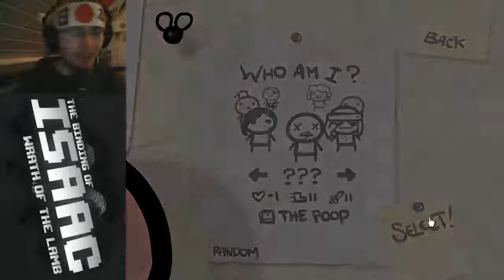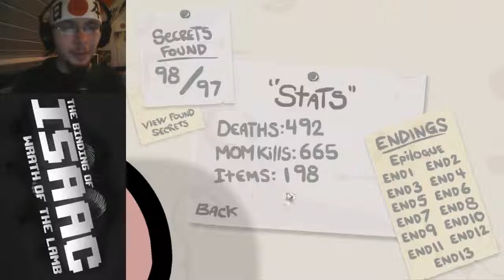The Binding of Isaac part 44 Das Auaglass ist schlecht (German) (+Facecam)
Part 四十四。 Ein Run mit ???

Let's Play The Binding of Isaac Wrath of the lamb ??? Game German i only love all asian ladies love GIANT Japan Japanese Asia 男らしさ